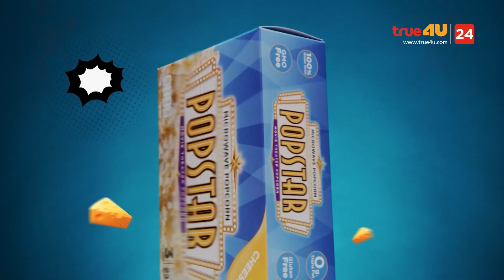สปอยหนัง รีวิวหนังน่าดู l รายการ Celluloid 2022 [EP.18] 1/3